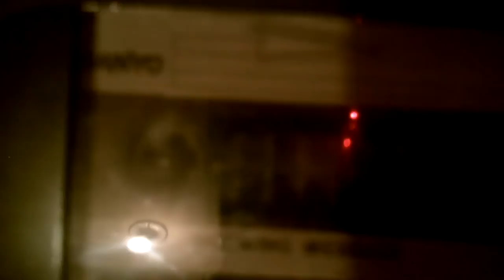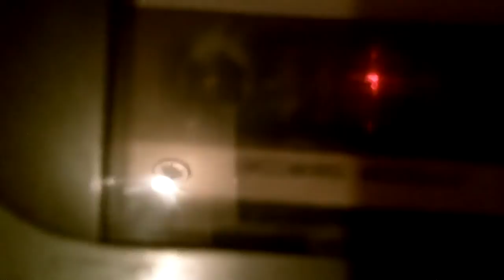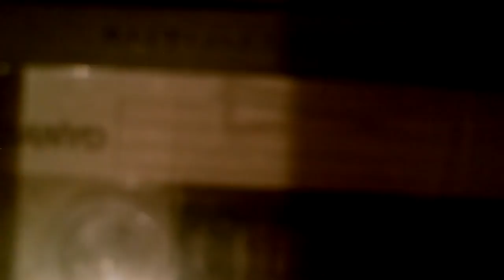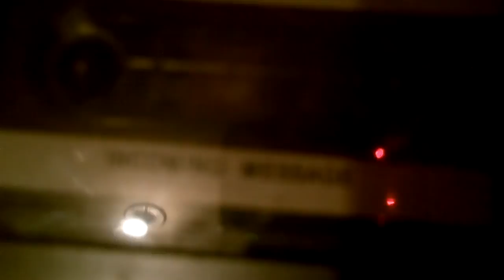Cassette tape Sanyo incoming message for answering machine of beeps ringing dial tone and messages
I was just doing something different.